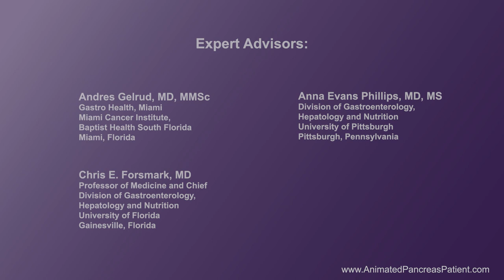How is chronic pancreatitis evaluated and diagnosed?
In this video, the University of Florida’s chief gastroenterologist Dr. Chris Forsmark, an expert on digestive conditions including chronic pancreatitis, explains the role of imaging scans such as CT and MRI in learning if someone has chronic pancreatitis and if so, how far advanced the condition is. He also describes the role of tests for pancreas function and tests of general health and nutrition. Andres Gelrud, MD, MMSc, of Baptist Health in South Florida discusses the role of a complete medical history and symptom description with Dr. Forsmark, including the importance of being open with your doctor about digestive symptoms.